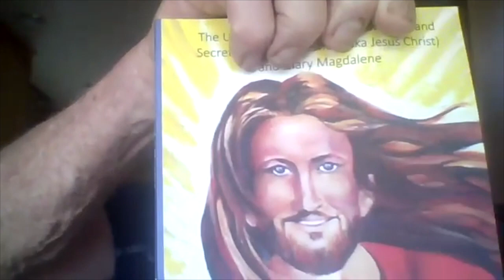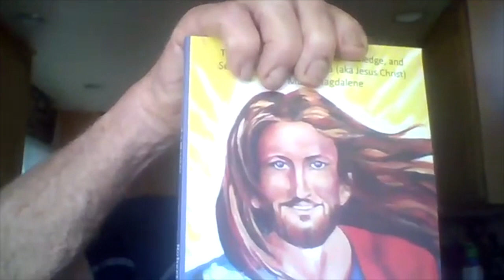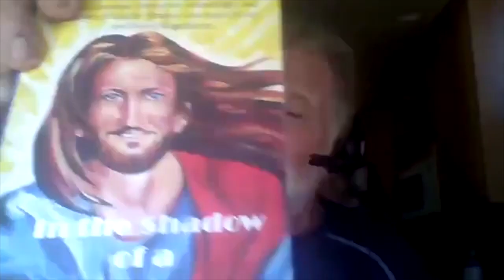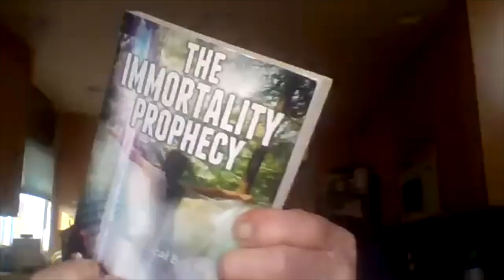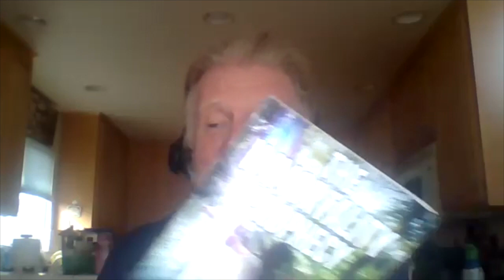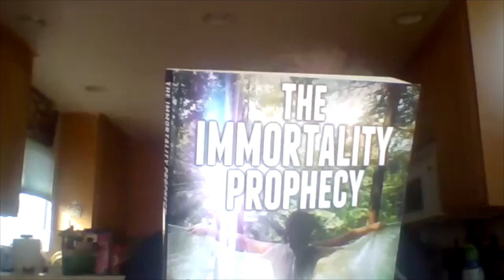Dr. Robert J Newton: Embracing Oneness - we’re all sharing atoms from the same atomic field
Join us in the next episode of Healing with Coherence as we welcome Dr. Robert J Newton from California, USA. With a diverse background ranging from healer to lecturer and writer, and holding doctorates in both law & natural medicine, Dr. Newton brings a wealth of knowledge and experience to our conversation. His deep interest in spiritual sciences, world religions, and ancient teachings promises an enlightening exchange. Dr. Newton firmy believes in the united purpose of all humanity and all his endeavours have been focused on supporting individuals towards embracing oneness. In his own words, we are all interconnected through the shared atoms of the same atomic field, thus oneness is not merely a metaphysical concept but a scientifically proven reality.

Since the tender age of 5, Dr. Newton has embarked on a profound mission to uplift and revive the Earth. In this episode, we uncover the roots of his purpose and explore the means and methods behind his vision.

Here's a glimpse of what awaits you:

* Dr. Newton's unique understanding of God and its profound influence on his work, offering a contrast to traditional Christian perspectives.
* The remarkable story of how Dr. Newton realized his mission at the tender age of 5.
* Insights into the most effective strategies employed by Dr. Newton to fulfil his vision thus far.
* A dive into Dr. Newton's literary journey as an international best selling author, inspired by the enigmatic Akashic Records.
* Discover Dr. Newton's favorite topics to write about and the deep wellspring of inspiration behind his books.
* Gain valuable insights into humanity's current state and the path towards a brighter and more harmonious future.

And finally, for all those seeking sustainable health and wellbeing, Dr. Newton shares his profound message to guide you on your path.

Chapters:
03:49 -- Becoming the will of God
18:29 -- How Dr. Newton found his purpose in life
30:00 -- Kriya Kundalini Yoga
45:22 – The Immortal Prophesy
01:14:16 – Closing note

Tune in for an enlightening and transformative episode that resonates beyond the airwaves!

For more information about Dr. Robert J Newton and his work visit his webpage

You can listen to the Healing with Coherence podcast also on all major podcast platforms:

Amazon Music